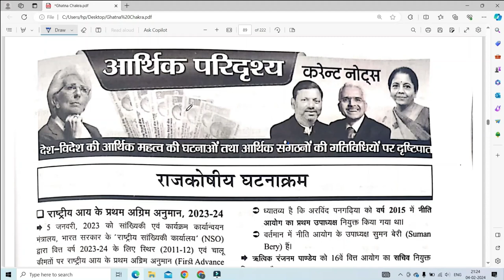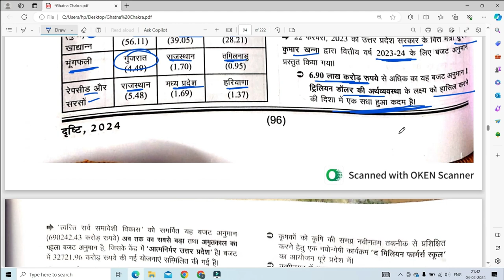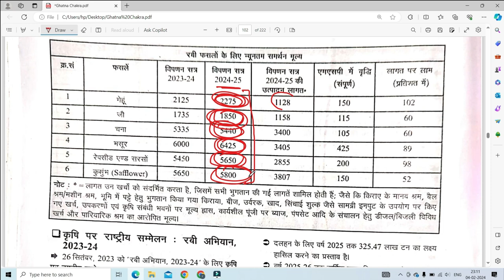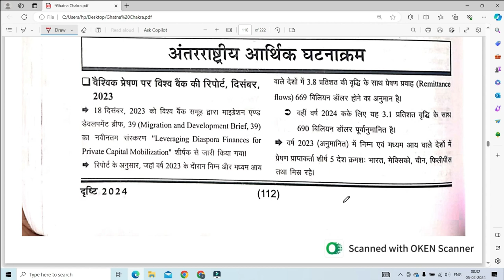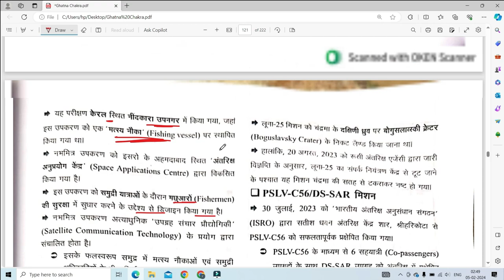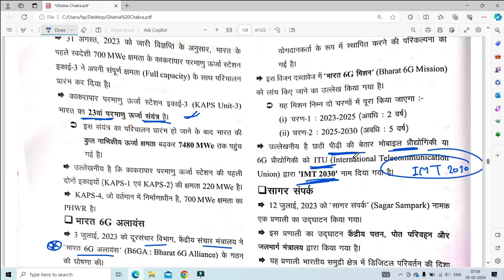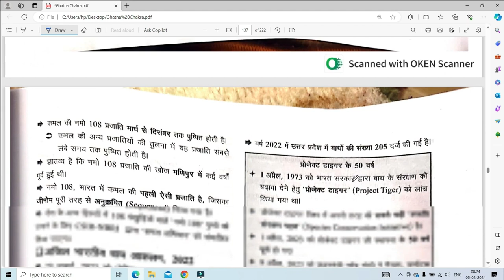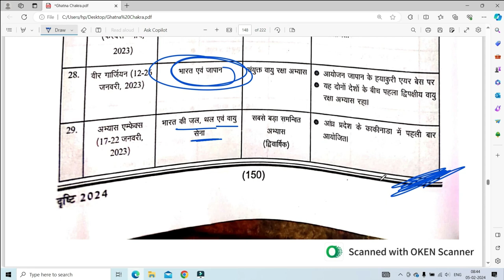रैपिड रिवीजन II घटना चक्र II Rapid Revision II Ghatna Chakra II Economy & Science News II UP PCS II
Here, we are going to cover One year Current Affairs related to UP Police, RO/ARO, UP PSC, etc.